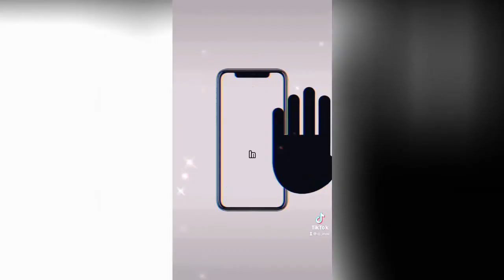Grow Up na Sya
Please Love & Support My KaBUNSO MEMBER